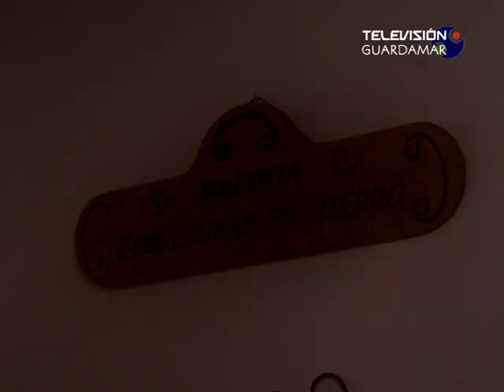expo Jon Oria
expoJonOria